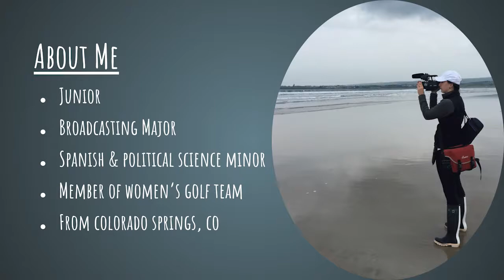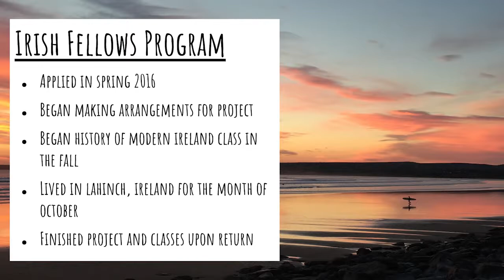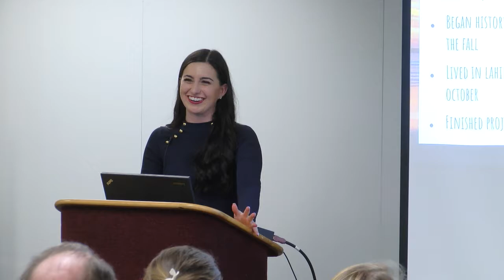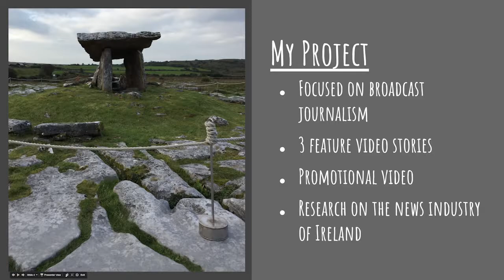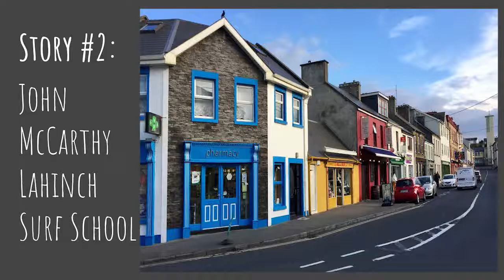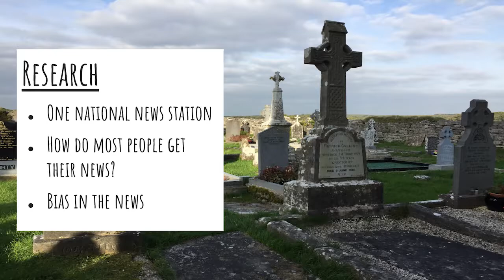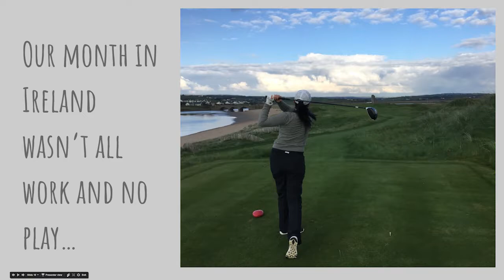KELLY KRUSE: Reporting Live from Ireland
Hastings College student Kelly Kruse's presentation "Reporting Live from Ireland" was given April 24, 2017, as part of the college's Academic Showcase.